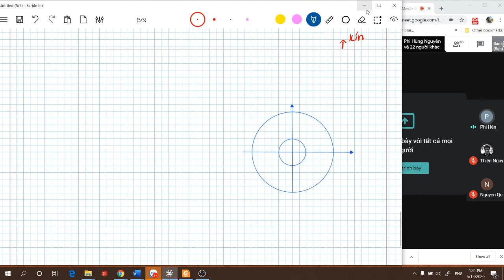Giải tích 2. C3-B5: Bài tập Công thức Green tính tích phân đường loại 2